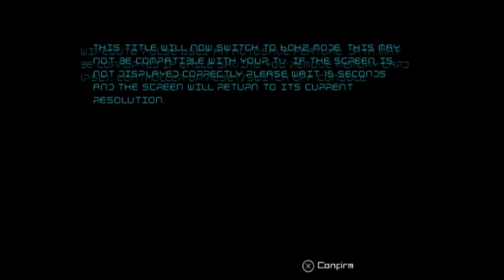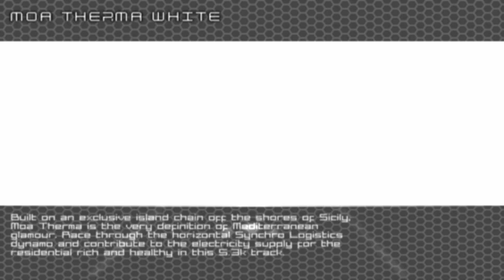Wipeout Pulse (PS2 Gameplay)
Wipeout Pulse (PS2) - Ship: Assegai - Track: Moa Therma White

The game is set in the year 2207. Players take part in the FX400 Anti-Gravity Racing League, competing in various types of race at several race courses set around the world.
Wipeout Pulse is broadly similar to other games in the Wipeout franchise, and indeed to other racing games as a whole. The player drives futuristic hovering vehicles powered on a series of race tracks which they must navigate, and sometimes other vehicles to compete against. They are aided in this endeavor by the traditional Wipeout arsenal of weaponry (including rockets, missiles, plasma bolts, etc) and bursts of speed, both of which are gained by driving over special pads on the track; they are also allowed to choose between a number of different vehicles, each with their own handling characteristics. The game features electronic music and extraordinary visual and graphic design, two hallmarks of the Wipeout franchise; it also features downloadable content from the PlayStation Network, each containing a new vehicle and two new tracks, though four have been released in Europe and are not yet available elsewhere in the world.
Pulse delivers a number of new variations on this basic formula: while the game only ships with 12 tracks, these can be driven both forward and backwards; the race's direction is marked by the suffix "White" or "Black" on the race's title (i.e. "Talon's Junction White") and may show subtle variations depending on which way they are driven. Certain circuits also have "Mag-Strips" on some portion of the track, which lock the player's vehicle onto the track and allow for roller coaster-esque loops, sideways U turns, waterfall-like sheer drops, and so on. It also completely revamps the standard method of game progression. Most racing games (F-Zero, Mario Kart, Gran Turismo) present the player with a series of "cups" in which they must come in first while racing against opposition. Pulse players are instead challenged to complete "grids," a cluster of hexagons which represent a wide variety of tracks and race types: time trials; seven-lap "Best Lap" races in which the player attempts to achieve a particular lap time; single races against one opponent ("Head-to-Head" mode); single races against seven opponents ("Single Race"); multiple-track Tournaments (the cups of other games); "Eliminator" matches returning from Wipeout 3; and the "Zone" mode from Wipeout Fusion, in which the player attempts to survive as long as possible in a vehicle whose speed is slowly but infinitely accelerating. The game features a number of extras. Players can take screenshots of in-progress races at any time from the Pause menu. Players are rewarded for using the same team's vehicle over and over via the Loyalty system which unlocks new vehicle skins.